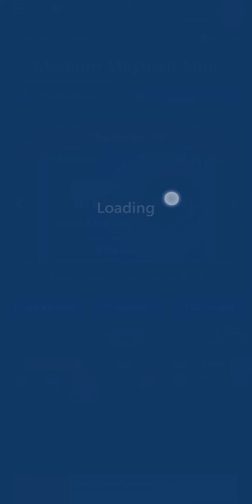Microsoft Solitaire Collection - Event - Medium Mayhem Mini 07 July 2021 - Challenge #3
Microsoft Solitaire Collection - Event
Medium Mayhem Mini 07 July 2021
Challenge #3